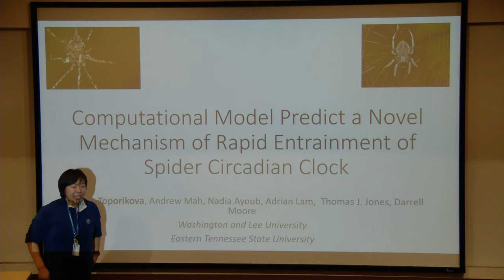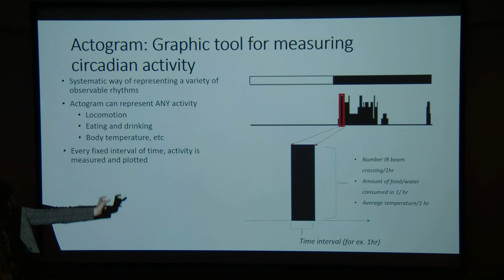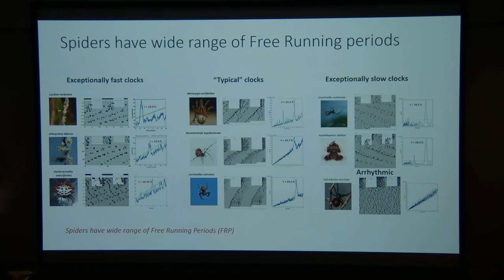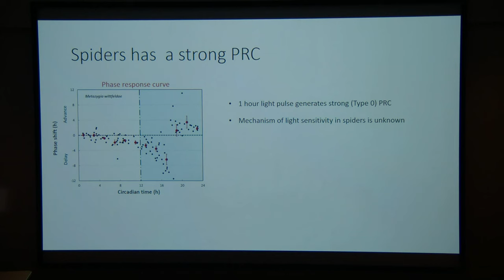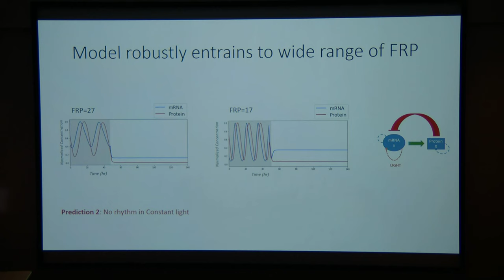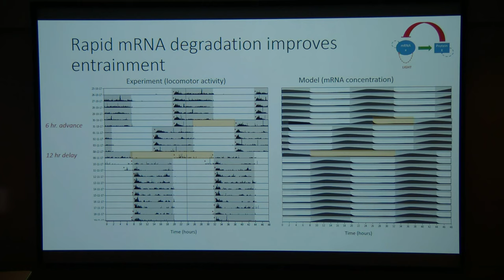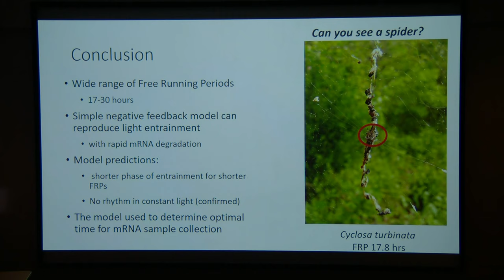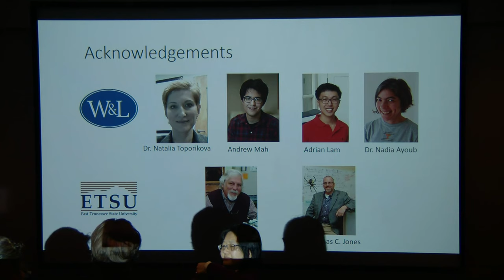VTLSS: Computational Model Predicts a Novel Mechanism of Rapid Entrainment of Spider Circadian Clock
Dr. Natalia Toporikova, an associate professor of Biology and Neuroscience at Washington and Lee University, speaks about mathematical modeling and how it can be used to understand the mechanisms of an exceptionally short-period circadian clock.

Because of the near ubiquity of circadian rhythms among living organisms, it is widely believed that having an internal clock oscillating at about 24 hours is adaptive. This allows organisms to initiate physiological and behavioral processes in anticipation of daily environmental changes. Enhanced fitness of cyanobacteria and insects whose clock period most closely matches the photoperiod demonstrates the importance of the internal clock resonating with the external 24-hour day.

Recently, however, we discovered several spider species, in which the average free-running periods of activity is  too short (17-18 hours).  To our knowledge, these are the shortest naturally occurring circadian periods, comparable to 20-h and 18-h mutants in hamsters and the 19-h mutant in Drosophila. In theory, being so far out of resonance with the 24-hour day, these species should not exist.

We used a combination of computational and experimental efforts to understand the biological mechanism for the circadian clock in spiders and identify possible adaptive benefits for short and long circadian clocks.